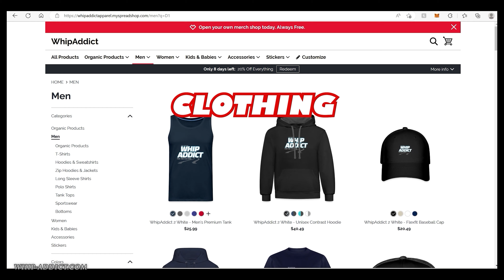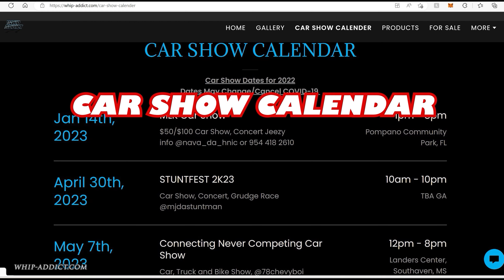BLOCKFEST Car Show 2023, Alabama Whipz, Turkey Leg Hunt Lynn, NFL Pro Rides, Big Rims, Custom Cars!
Part 1 of Whip Addict at BLOCKFEST Car Show 2023 in Alabama at Sloss Furnaces in Birmingham with Turkey Leg Hunt Lynn bringing out a few whipz, NFL Pro Rides from LaGrange, GA came out deep and Mario Addison brought 10 cars of his own!  New and Old school Custom Cars on big rims!